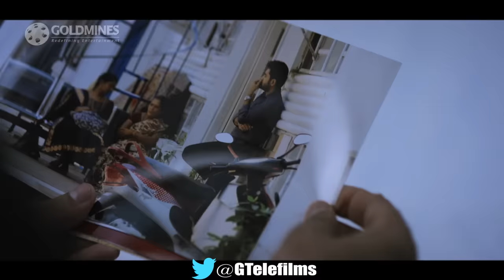Shaitan (Saithan) 2018 Official Hindi Dubbed Trailer | Vijay Antony, Arundathi Nair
Checkout Official Trailer Of Our Upcoming Movie “Shaitan”. It is a hindi dubbed version of “Saithan” Tamil film directed by Pradeep Krishnamoorthy. The film features Vijay Antony and Arundhathi Nair in the lead roles, with Charuhasan, Y. G. Mahendra, Siddhartha Shankar and Kitty amongst others forming the secondary cast.

Full Movie Coming On 8th September 2018